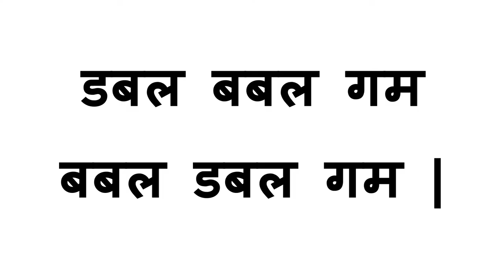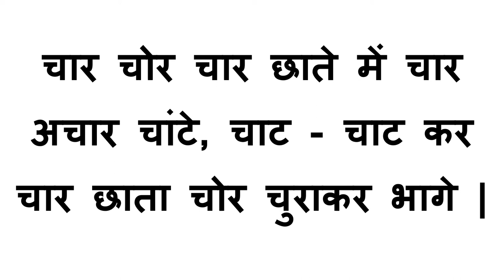10 Tongue Twister Sentence In Hindi Part - 2 | 10 जुबान फिसलाने वाले वाक्य Tonguetwisters 😂😂😂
10 Tongue Twister Sentence In Hindi Part - 2 | 10 जुबान फिसलाने वाले वाक्य

10 Tongue Twister Sentence In Hindi Part - 2

Chapters:-
0:00 Intro
0:17 Number 1
0:45 Number 2
1:14 Number 3
1:31 Number 4
1:51 Number 5
2:15 Number 6
2:44 Number 7
3:16 Number 8
3:37 Number 9
4:03 Number 10
4:25 Ending